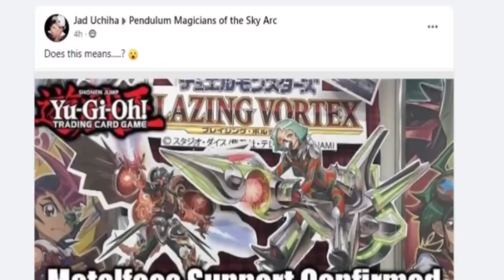NEW METALFOE SUPPORT REACTION... ELECTRUMITE IS COMING BACK FOR NEW SUPPORT!!!!! OMGGGGG! YUGIOH